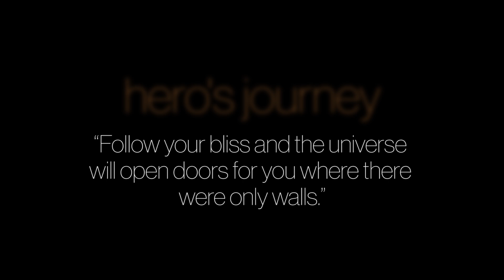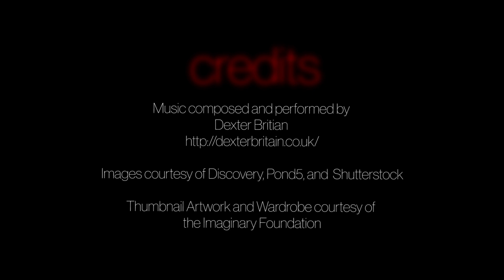The Hero's Journey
"Follow your bliss and the universe will open doors for you where there were only walls."

Join Jason Silva every week as he freestyles his way into the complex systems of society, technology and human existence and discusses the truth and beauty of science in a form of existential jazz.